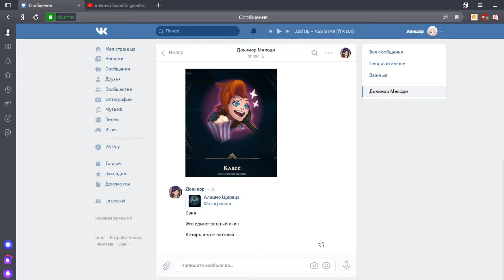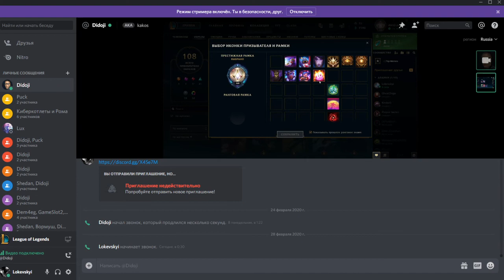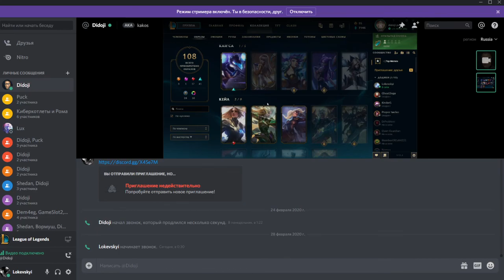30 сундуков в лоле